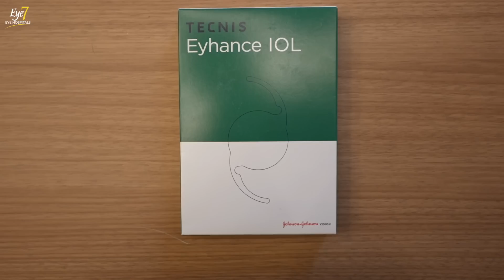Rediscovering Clear Vision with World's Most Advanced Cataract Treatment - AI Bladeless Femto Laser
Are you or someone you know struggling with vision issues like blurry sight and difficulty seeing at night due to cataracts? Meet Mr. Anil Kashyap, a 53-year-old pharmacist from Jaipur, Rajasthan, whose life took a positive turn after undergoing the world's most advanced cataract treatment.

Mr. Anil's battle with cataracts in both eyes had severely impacted his daily life and ability to manage his medical shop independently. Unfortunately, previous surgery in his right eye resulted in a loss of vision, making his situation even more challenging.

Then, hope came in the form of Dr. Rahil Chaudhary, the director of Eye7 Eye Hospitals in Delhi, whose revolutionary approach to cataract surgery caught Anil's attention through his YouTube channel.

Embracing cutting-edge technology, Mr. Anil underwent the "Artificial Intelligence Bladeless Femto Cataract Eye Surgery" for his left eye, performed by Dr. Rahil Chaudhary himself. The surgery proved to be a resounding success, and Mr. Anil experienced perfect vision the very next day!

With this state-of-the-art procedure, Mr. Anil's blurry vision was expertly addressed, providing him with clear and sharp eyesight. The remarkable improvement in his vision has empowered him to regain control of his life, both personally and professionally.

If you or your loved ones are struggling with cataracts and seeking a breakthrough in vision correction, consider exploring the world-class expertise of Dr. Rahil Chaudhary at Eye7 Eye Hospitals. Witness how advanced medical technology, combined with skilled hands, can transform lives and open new chapters of vision clarity and independence.

The information on various eye problems and treatments available at this channel is intended for general guidance only, not advice or guarantee of outcome, and must never be considered a substitute for the advice provided by a doctor or other qualified healthcare professional upon your eye examination. Although Eye7 takes all reasonable care to ensure that the content shared here is accurate and up-to-date, all information contained on it is provided ‘as is’. Eye7 may at any time and at its sole discretion change or replace the information available on this channel. We shall not be liable for any direct, incidental, consequential, indirect, or punitive damages arising out of access to or use of any content available on this channel, including viruses, regardless of the accuracy or completeness of any such content. Eye7 disclaims any control over, relationship with, or endorsement of views expressed by other YouTube users. Any links to other websites are provided only as a convenience and Eye7 encourages you to read the privacy statements of any third-party websites.